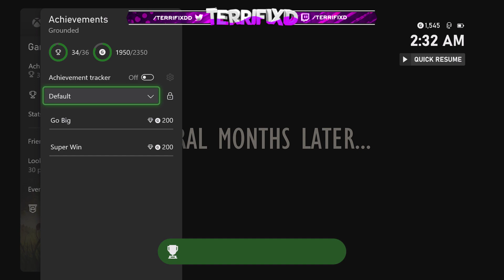2400 GAMERSCORE IN LESS THEN 2 MINUTES!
add me on xbox for the save file Xbox GT - Terrifixd

► Screen Names
• Xbox GT - Terrifixd
• Playstation - Terriifixd (Currently Don't Have a Playstation)

►Hit 👍 "LIKE" 👍 for more! 🔔
►Hit 🔔 "BELL" 🔔 to know when I upload Or Go LIVE!